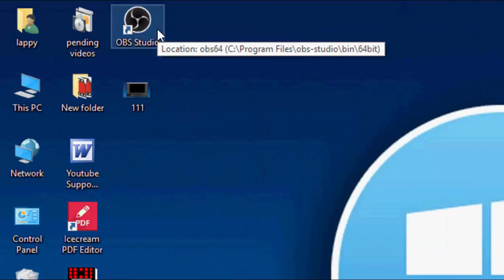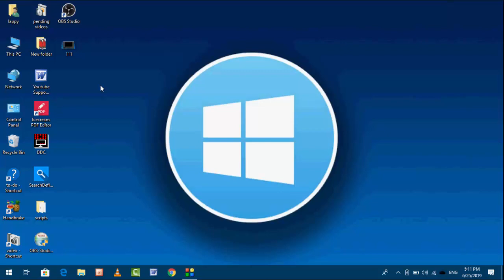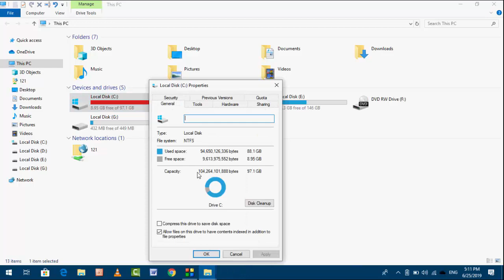How to Fix OBS Studio Black Screen Error in Windows 10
Fix OBS Studio Black Screen Issue